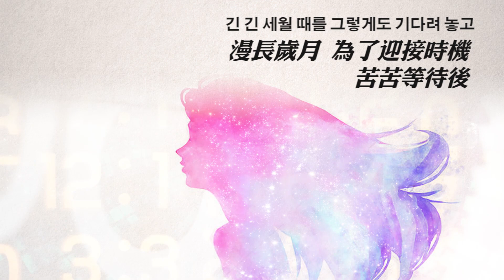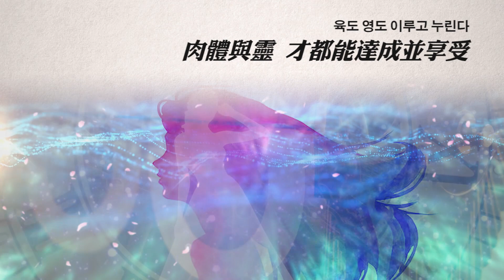與時機一起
歌詞曲 - 鄭約書亞牧師
簡介- 鄭約書亞牧師一生研究聖經，教導許多人聖經，建立全世界教會超過400個，幫助無數生命解開生活的虛空，瞭解神創造人的目的來度過生活。同時也是喜歡透過多元的藝術來榮耀給 神的作家。透過文字、音樂，表達出他在基督教信仰中各樣的體會。
透過他的作品，可以感受到與 神之間「純淨」的愛。
video source : Videezy.com / videoblocks / Gewoozee TW
photo: gewoozee
Music Copyright - JL MEDIA.